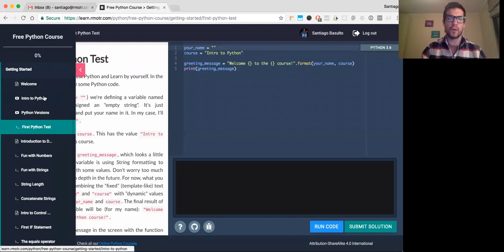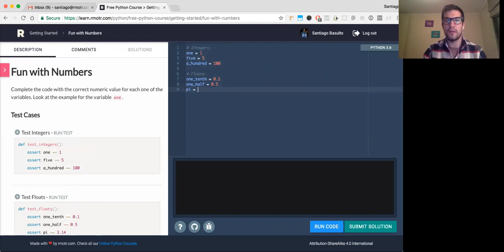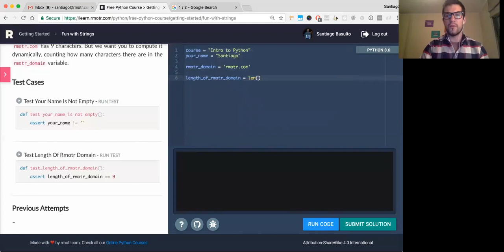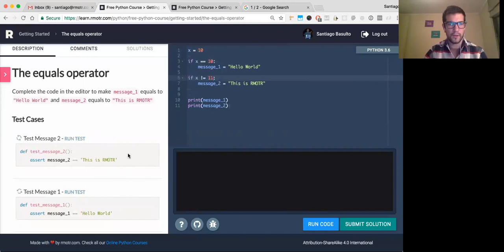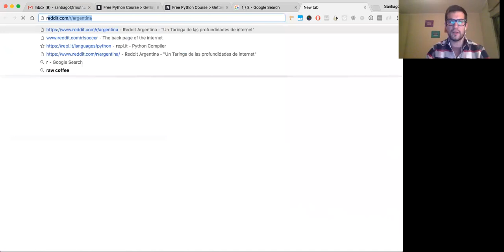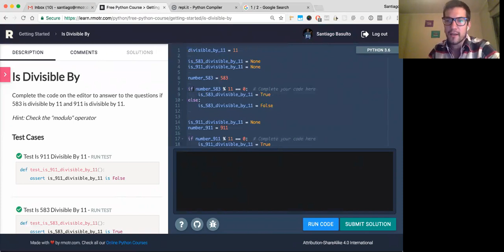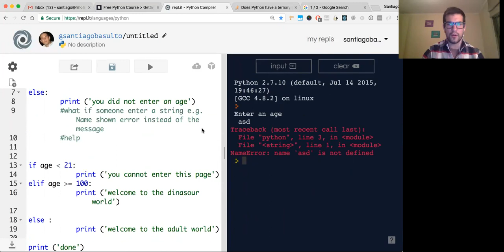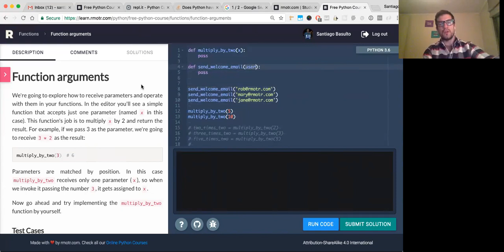FREE Python Course - Python Q&A - Week 1